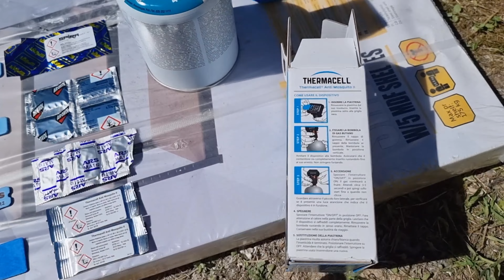Testissä Thermacell Backpacker Hyttyskarkotin + Mattovertailu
Thermacell Backpacker käyttökokemukset ja vertaillaan eri mattojen toimivuutta
Thermacell Backpacker